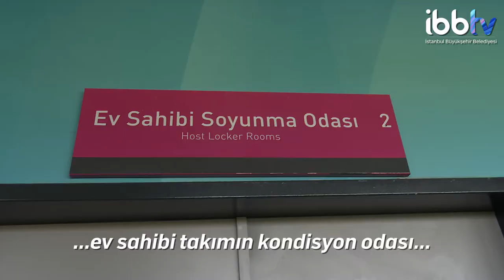Silivri Müjdat Gürsü Stadı’nı A’dan Z’ye yeniledik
Bölgedeki amatör ve profesyonel spor kulüplerine hizmet edecek stadyumu özel spor alanlarıyla çevre sakinlerinin de spor yapabileceği bir merkez haline getirdik.